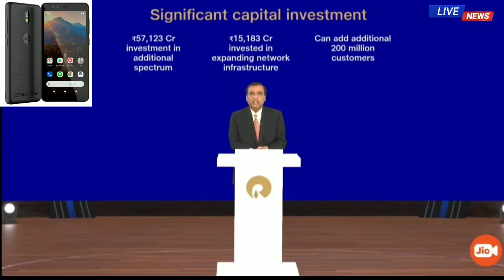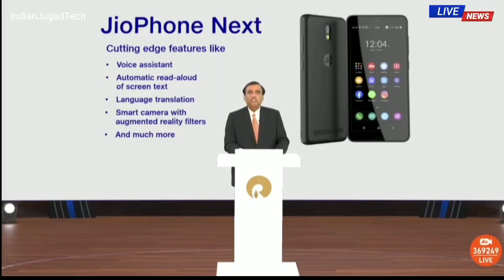jio phone next specification, features | अनोखी खासियत के साथ दुनिया का सबसे सस्ता 4g जियो फोन 😮😮🔥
jio phone next specification, jio phone next features, price